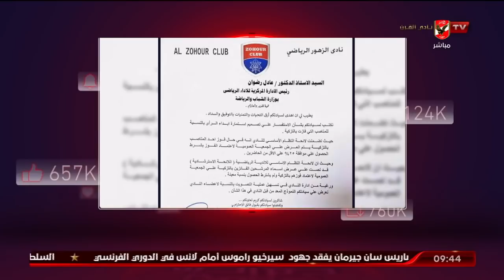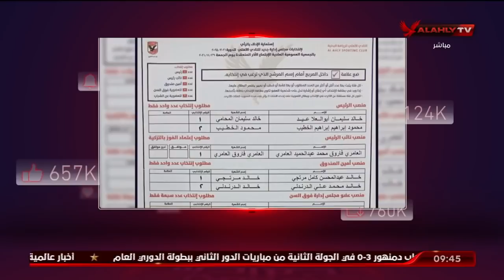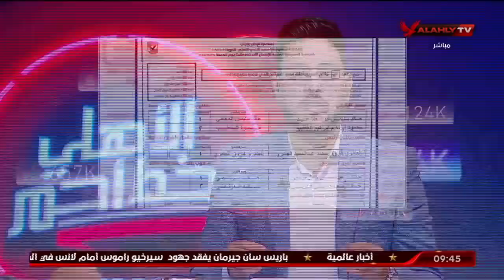منصب نائب رئيس الأهلي واللغط الدائر حول أعتماد فوز العامرى فاروق وتحركات مجلس الإدارة القانونية